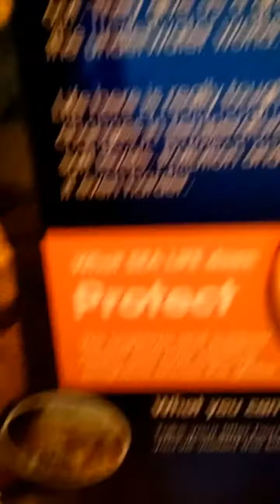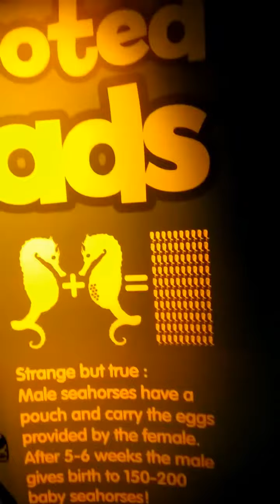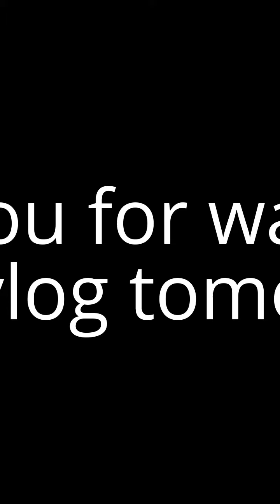sea life with family an gf